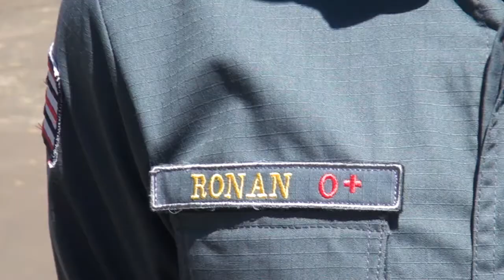NOVOS ASPIRANTES NA POLÍCIA MILITAR DE PRESIDENTE DUTRA